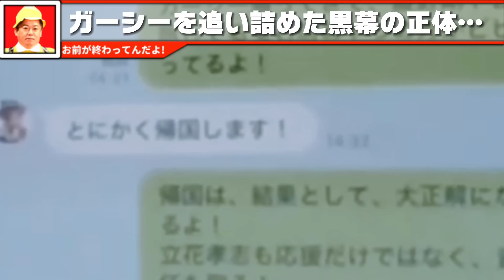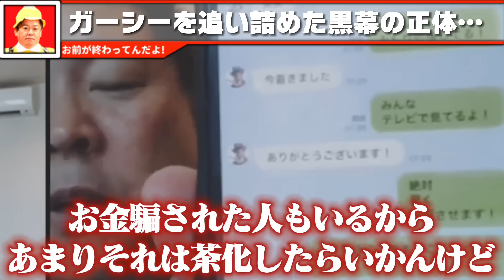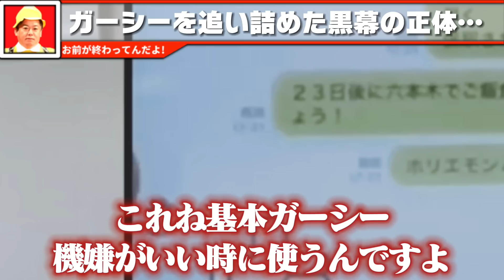【ホリエモン】メディアが恐れて報道できない真実を全てお話します。【ジャニーズ ガーシー 綾野剛 三木谷 堀江貴文 切り抜き】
僕は正直腰を抜かしました…創業以来赤字ゼロの儲けのカラクリや総資産1兆円超えの理由が分かりました

まもなくNHKが崩壊します。100%集金人は来ません。受信料が徴収できなくなった末路がコレ

これが日本が残念な国になった理由です。日本が不景気になった本当の原因がわかりました

安倍元首相が生きていたら奴らは捕まらなかったんです…検察の恐ろしい現状を刑務所経験者の２人が暴露します